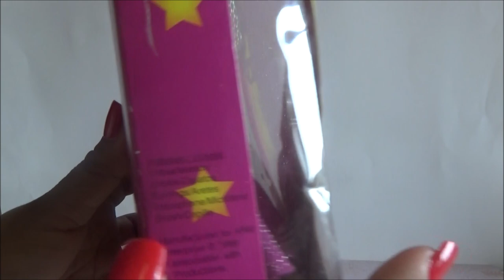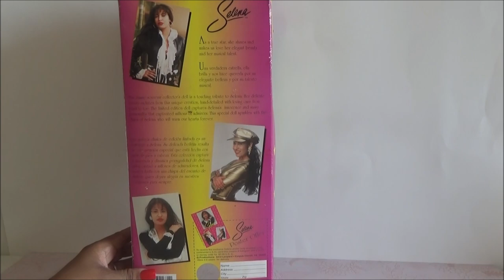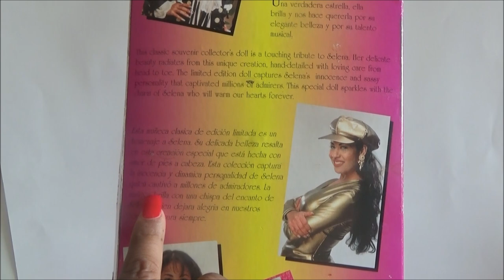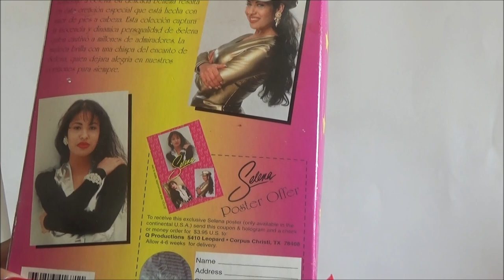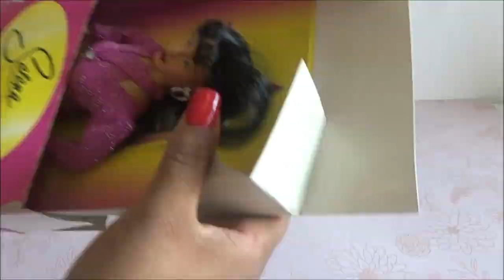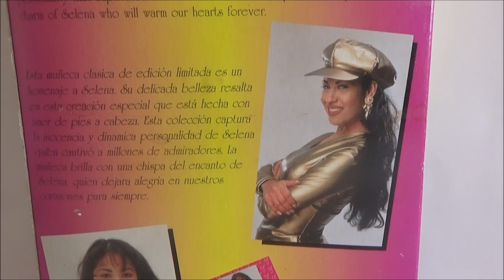1996 Selena Doll Review - Spanish